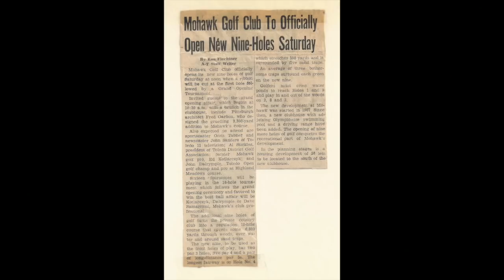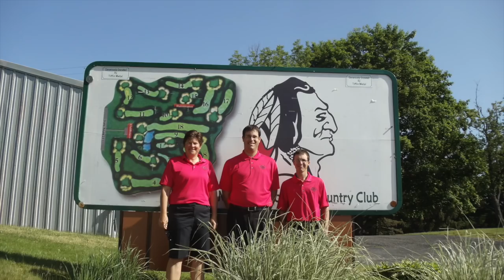100 Years at Mohawk Golf and Country Club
Photo slideshow to document 100 years at Mohawk Golf and Country Club.